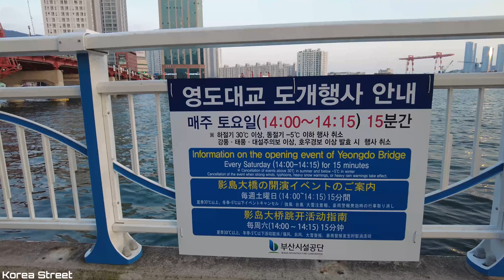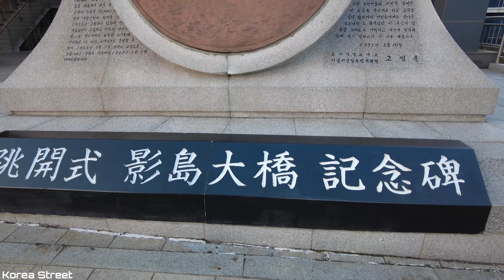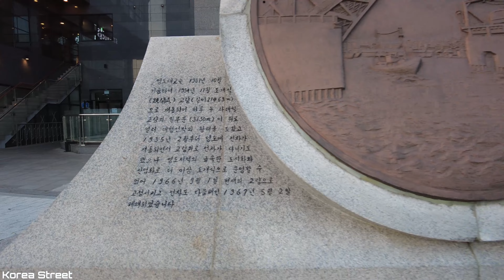[4K Korea] Soju, shellfish, and seafood in front of the port under Yeongdo Bridge